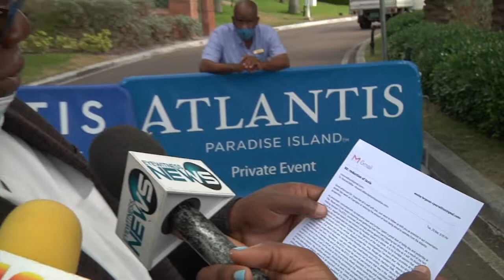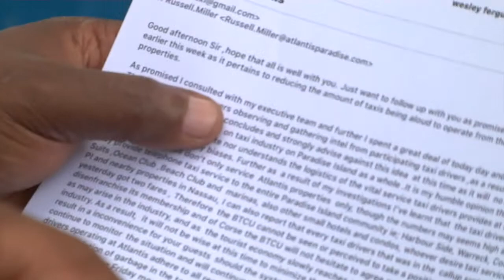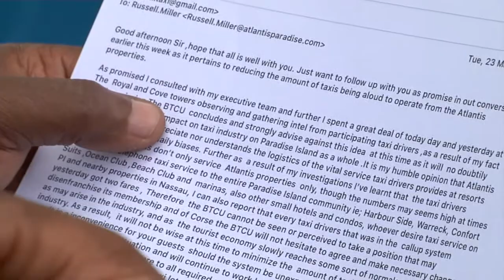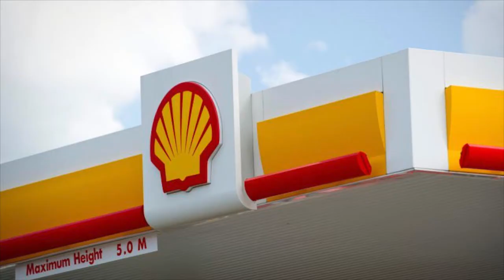JCN NEWS MARCH 24TH 2021 SEG 2